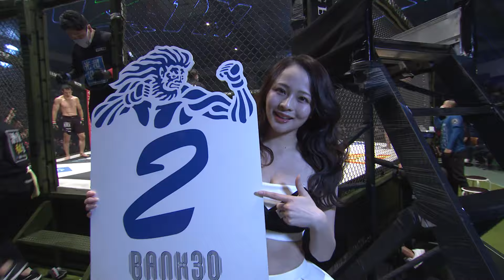Full Fight | 魚井フルスイング vs. ヤン・ジヨン / Uoi Fullswing vs. Ji Yong Yang - RIZIN LANDMARK 4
2022年11月6日（日）、ドルフィンズアリーナ（愛知県体育館）にて開催された「ANGEL CHAMPAGNE presents RIZIN LANDMARK 4 in NAGOYA」試合フル映像

Nov.6,2022 in Nagoya

◉RIZIN STREAM PASSにて「RIZIN LANDMARK 4」全試合“FULL FIGHT”公開中！

▼NEXT EVENT
「湘南美容クリニック presents RIZIN.40」
2022年12月31日（土） 12：00開場 / 14：00開始